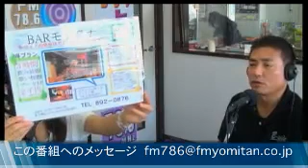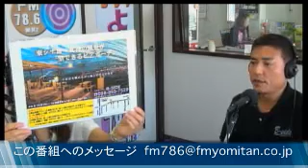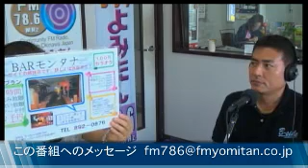fm７８６宜野湾ウエーブ ２０１３／７／９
金城礼子　宜野湾市社交飲食業協会　会長　仲松　友幸 - Captured Live on Ustream